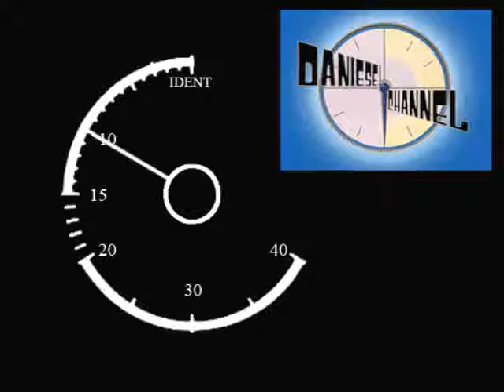Daniesel Startup 2009 - Version 2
The second version of my channel startup for 2009.